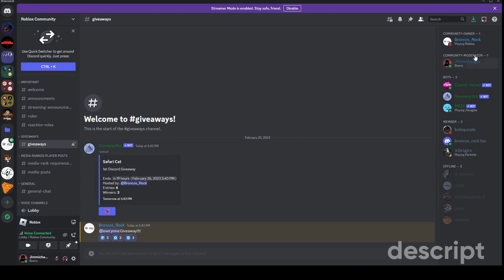Pet Sim X Discord Server with FREE GIVEAWAYS!?!? (not clickbait)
Bro im a mod on here with a media rank which requires me to post once a week about the server. Idk I might make a series out of this lol.